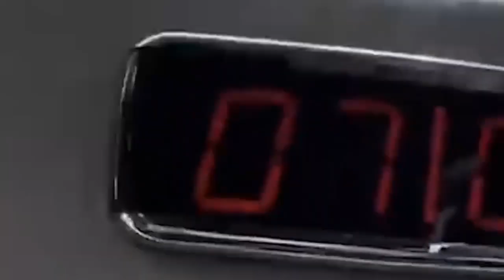kabr timnas terbaru! park hang seo kudeta shin tae yong?tak capai target jabatan di ujung duri